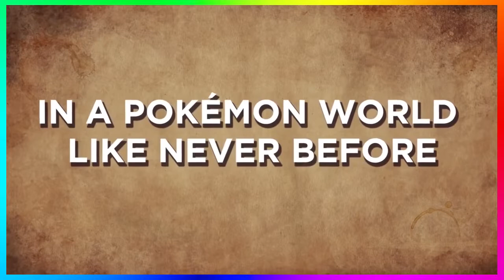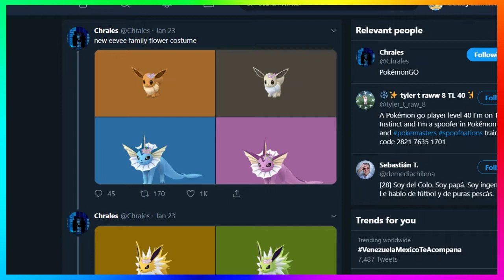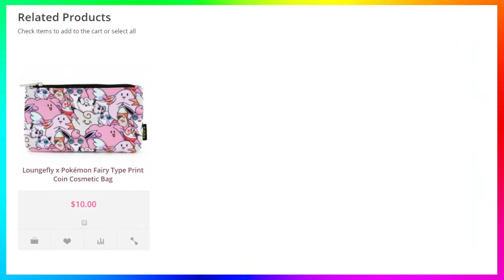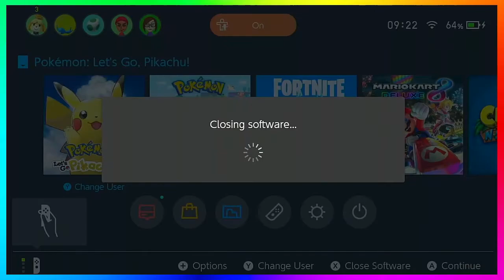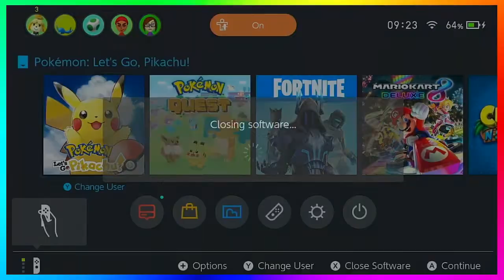Pokémon Let's Go Update Version 1.0.1 | Eevee Family Flower Costume | Pokémon News Daily 1.23